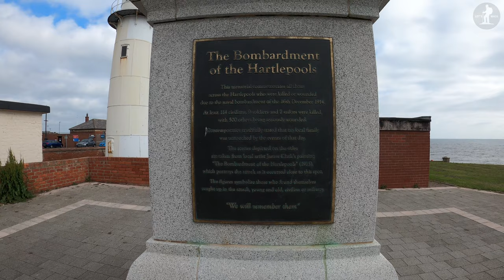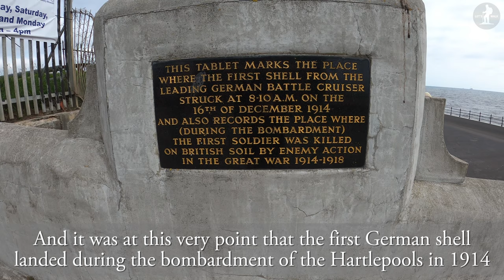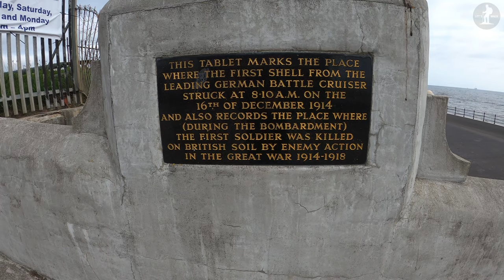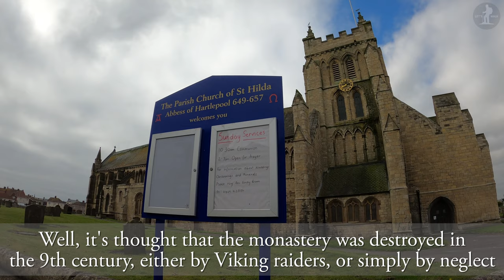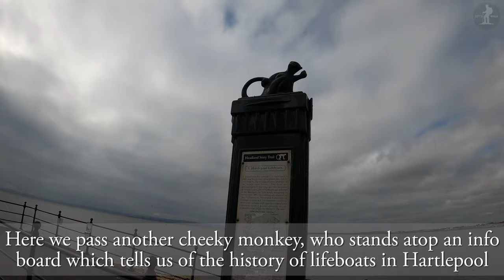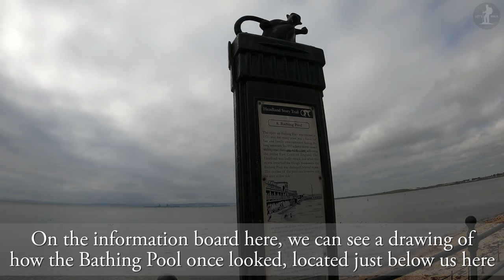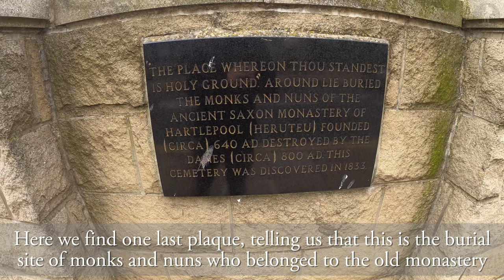The Headland, Hartlepool【4K】| Town Centre Walk 2021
Join me for a walk around The Headland in Hartlepool, also known as 'Old' Hartlepool, and the original site of settlement on this part of the North Sea coast. Home to almost 1,400 years of history, and more recently the site of the only First World War battlefield in the UK, The Headland is a fascinating place to explore!

On our walk around The Headland, we pass a number of interesting landmarks, including Heugh Lighthouse, the Sevastopol Cannon, memorials to the bombardment of the Hartlepools, Heugh Battery, Redheugh Gardens War Memorial (Headland War Memorial), Heugh Breakwater, Cliff Terrace, St. Hilda's Church, Morison Hall, Borough Hall, The Squircle, Hartlepool Town Walls, Croft Gardens, Sandwell Gate, Pilot Pier, The Pot House Pub, statue of Andy Capp, mural of Elephant Rock, the former St. Andrews Church, York Place and Hartlepool Bathing Pool.

Thank you so much to the following sites for their help in my research of Hartlepool:

0:00 The Heugh
0:37 Sevastopol Cannon
1:08 Memorial to the bombardment of the Hartlepools
1:48 Heugh Lighthouse
2:27 The Heugh
2:44 Landing site of the shell which killed the first British soldier on UK soil in WW1
3:04 Heugh Battery
3:28 The Heugh
3:39 Heugh Lighthouse
3:55 The Heugh
4:30 Redheugh Gardens
4:56 Redheugh Gardens War Memorial (Headland War Memorial)
5:24 Redheugh Gardens
5:48 Seafront Promenade
6:16 Redheugh Gardens War Memorial (Headland War Memorial)
6:34 Seafront Promenade
6:42 Heugh Breakwater
6:55 Radcliffe Terrace
7:38 Cliff Terrace
8:26 Rowell Street
8:32 Prissick Street
9:50 Manners Street
10:18 St. Hilda's Church
10:40 Morison Hall
10:57 St. Hilda's Church
13:10 21st Century Pilgrim's Cross
13:21 St. Hilda's Church
13:30 Headland Car Park
14:02 Borough Hall
14:35 The Squircle
15:13 Headland Town Square
15:43 Croft Gardens Public Toilets
16:10 Northgate
16:58 Headland Story Trail Board (with a monkey!)
17:12 Town Wall
19:04 Croft Gardens
19:14 The Big Catch
19:26 Croft Gardens
19:54 Sandwell Chare
20:00 Town Wall
20:10 Sandwell Gate
20:21 View from Sandwell Gate towards Pilot Pier
20:37 Sandwell Gate
20:46 Town Wall
21:28 The Pot House Pub
22:01 Andy Capp Sculpture
22:22 Elephant Rock Mural
22:53 Croft Terrace
23:14 Former Church of St. Andrew
23:35 York Place
24:45 Albion Terrace
25:35 Former Bathing Pool
26:10 Albion Terrace
26:39 Plaque marking burial of monks and nuns of Hartlepool Monastery
26:54 View out to sea from Albion Terrace
27:04 Thank you for watching!

Stats for nerds:

Distance walked: 1.1 miles/1.8km
Step count: 2200 steps (approx.)
Time taken: 26 mins 32 secs
Average speed: 2.5kmh/4mph